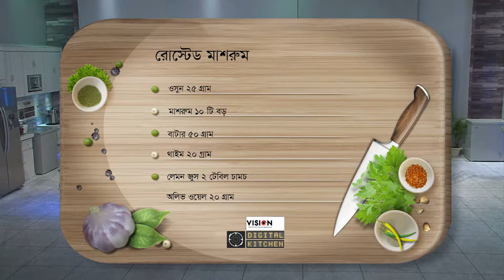Vision Digital Kitchen EP 06